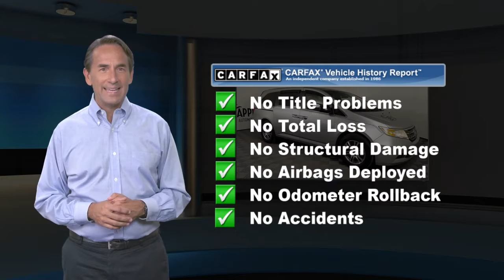Used 2012 Honda Odyssey EX, Red Lion, PA R7893Q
2012 Honda Odyssey EX 174771 milesApple Chevrolet of Red Lion has quality pre-owned vehicles. This vehicle won't be on the lot long! This is an exceptional vehicle at an affordable price!Our team is professional, and we offer a no-pressure environment. We'd be happy to answer any questions that you may have. Come on in and take a test drive! Apple Chevrolet of Red Lion 3220 Cape Horn Road Red Lion PA 17356

[RLVID:3593:8933d69e00cf2d35:ed3b13f693cbc5c5:1]